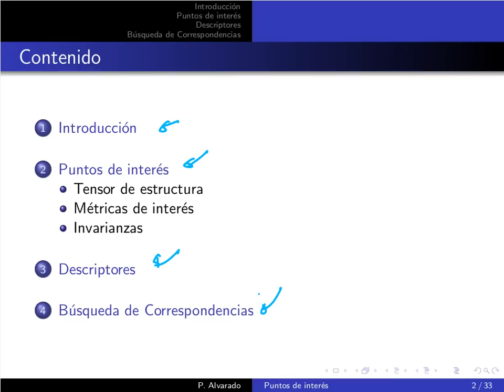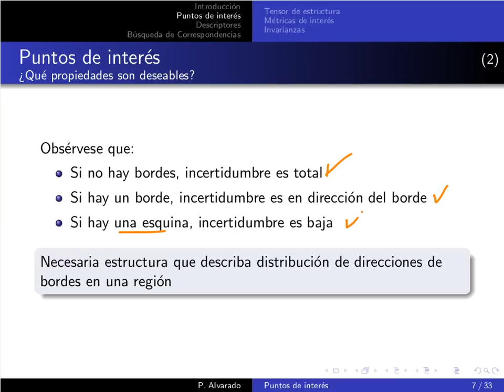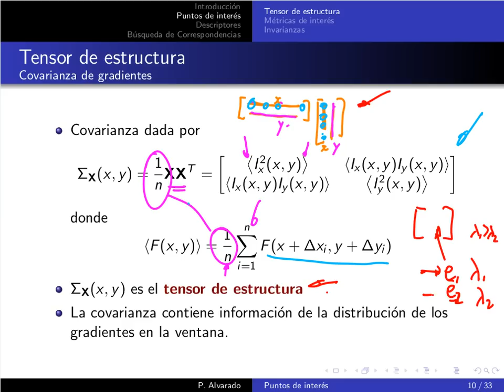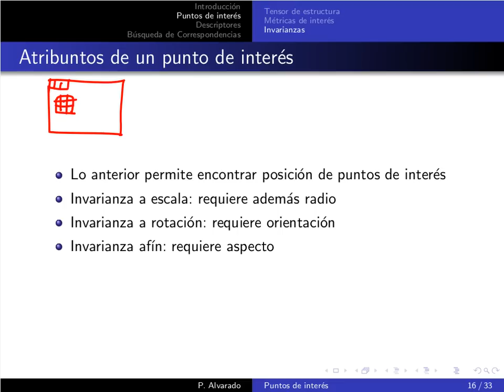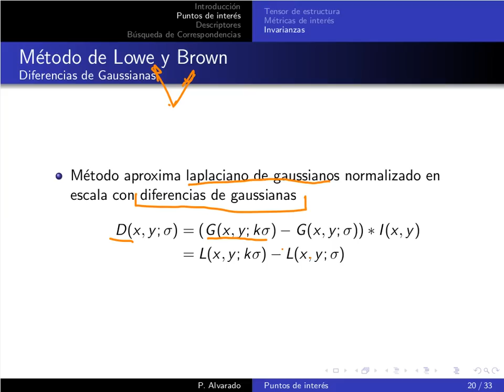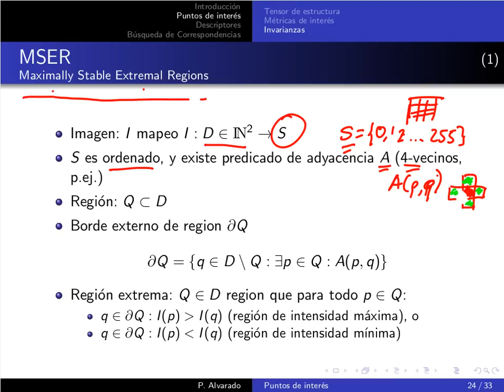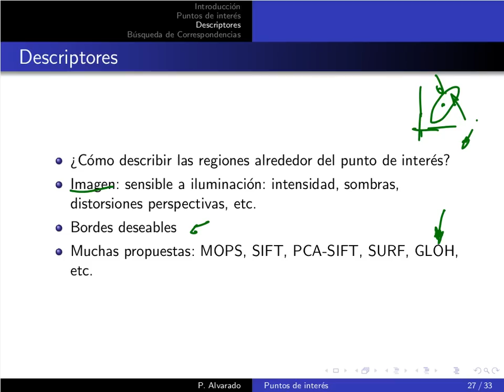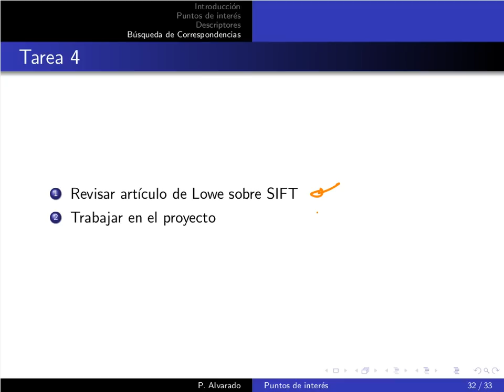MP6127 Lección 04.1: Puntos de Interés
Lección 04.1: Puntos de Interés